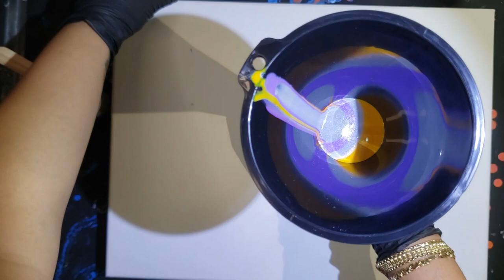(21) Acrylic Pour With FUNNEL | Amazing, Easy and Simple | Step by Step on Canvas| Must Watch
Funnel Technique/Acrylic Pouring/Fluid Art
I use Acrylic/Floetrol/Water

Colors Used For This Pour
Amethyst
Eggplant
Crimson
Yellow
Metallic Silver
Neon Orange